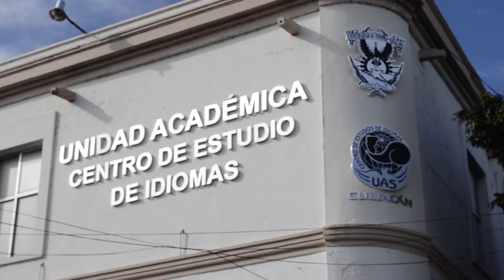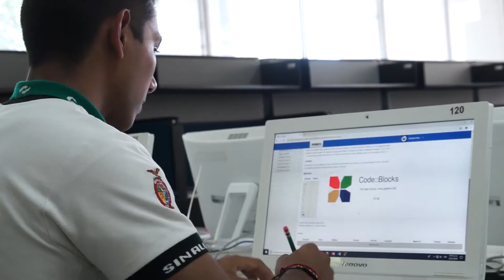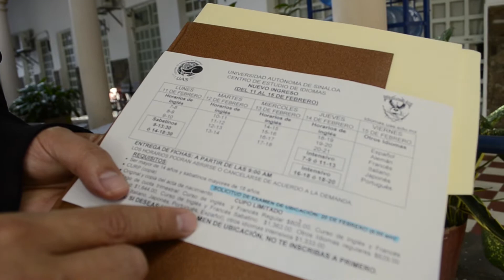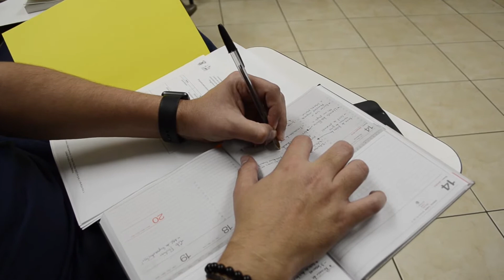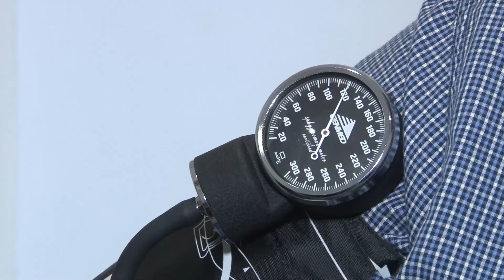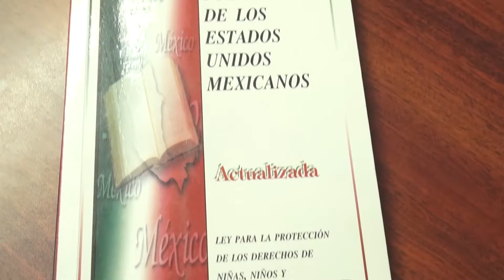Informativo UAS RTV - 29 de Enero de 2018